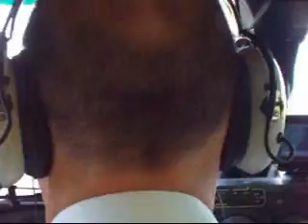Flight with SVG Air from Carriacou to Grenada 2007